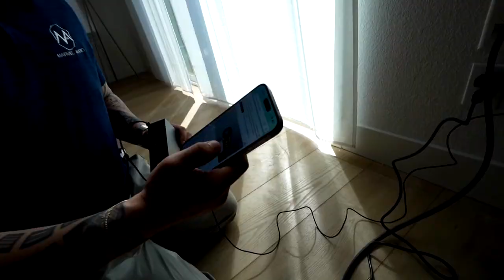Installation: Sonance Landscape 4.1 System in Elk Grove, Califonia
Experience next-level entertainment with Marvel Audio's Home Theater, Audio and Visual, and Home network improvement services.⁠